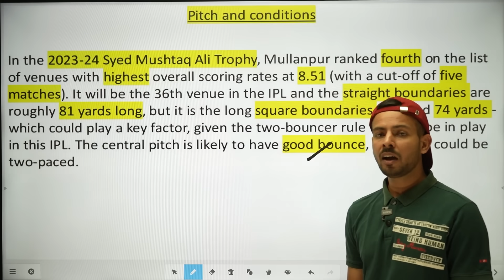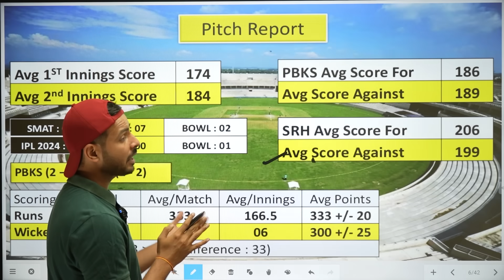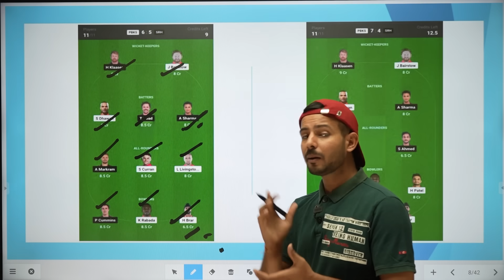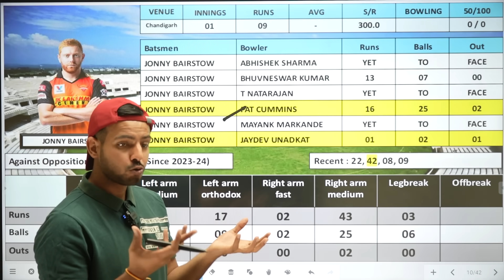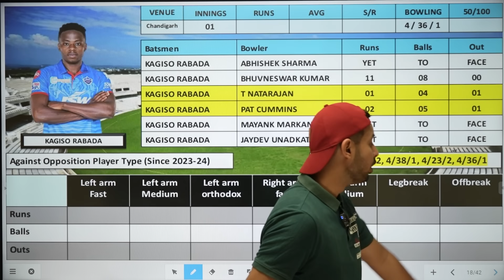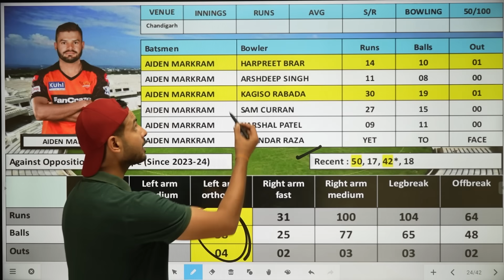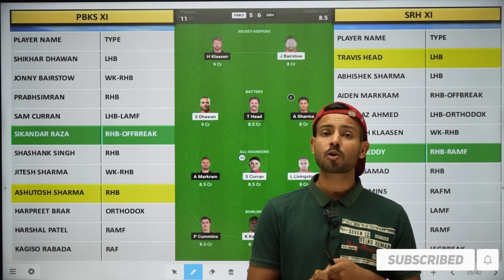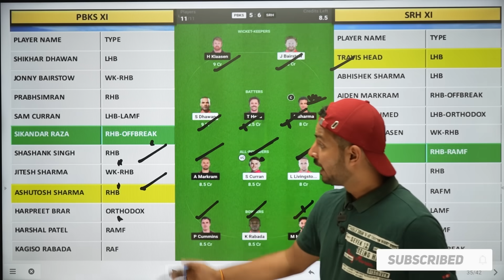PBKS vs SRH Dream11 Prediction, PBKS vs SRH Dream11 Team, PBKS vs SRH Dream11 Prediction Today Match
Real11 App Link :
Use my exclusive refer code: REAL11 to get additional cash offers"

IPL PBKS vs SRH 2024
IPL Dream11 Team Prediction Today
IPL Dream11 Team
Punjab vs Hyderabad IPL Prediction
Punjab Kings vs Sunrisers Hyderabad IPL T20
Punjab Kings vs Sunrisers Hyderabad IPL T20 2024
Punjab Kings vs Sunrisers Hyderabad IPL T20 Dream11 Prediction
Cricket